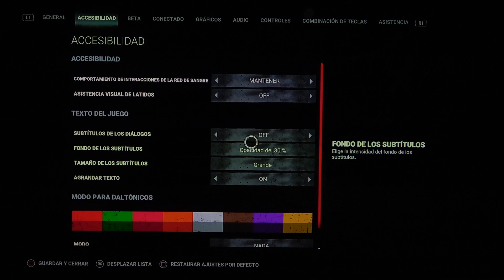Cómo cambiar el tamaño de los subtítulos en Dead by Daylight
Si prefieres ajustar el tamaño de los subtítulos en Dead by Daylight para una mejor visibilidad, sigue estos pasos sencillos para hacer que los subtítulos sean más grandes o pequeños según tus necesidades.

¿Cómo cambio el tamaño de los subtítulos en Dead by Daylight?
¿Dónde está la opción de personalizar subtítulos en Dead by Daylight?
¿Qué tamaños de subtítulos están disponibles en Dead by Daylight?